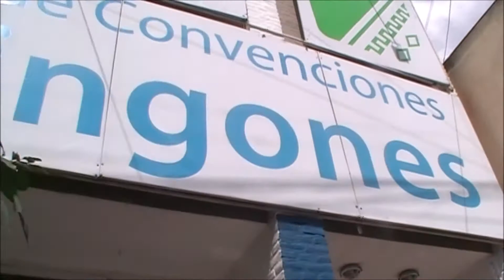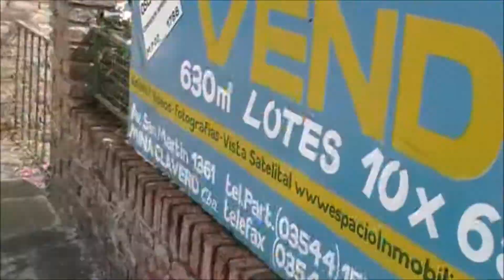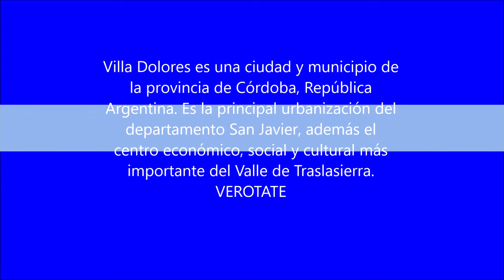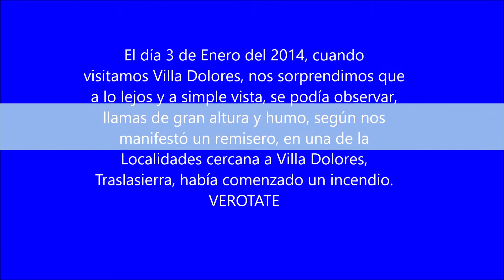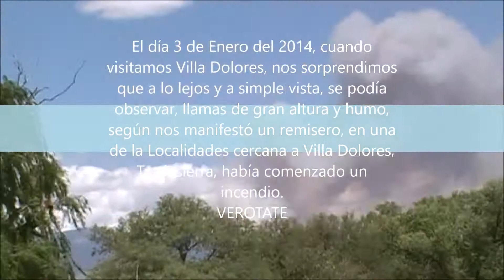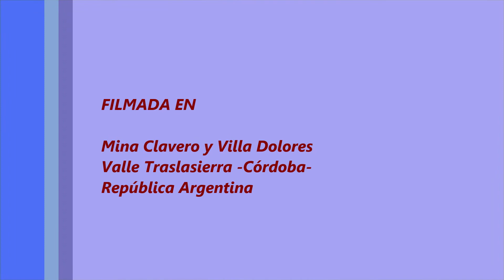Mina Clavero y Villa Dolores -Córdoba- República Argentina-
Los primeros días del mes de Enero del 2014, salimos a recorrer, el Valle de Traslasierras - Córdoba - República Argentina - pasamos el día, en las Ciudades de Mina Clavero y Villa Dolores, en la primera con nuestra visita, llego la lluvia, según nos manifestó una comerciante del lugar, hacia años que no llovía y en la segunda disfrutamos de las playas de esta, mientras de reojo observábamos el incendio que se había iniciado en las cercanías de la Ciudad, el olor a madera quemada era insoportable.
Si te gusto el video, Dale Un Me Gusta
solicito que lo Compartas
VEROTATE 🇦🇷
Solicito colaboración, porque no recibo de Youtube monetización alguna
Mercado Pago: Silverodu66